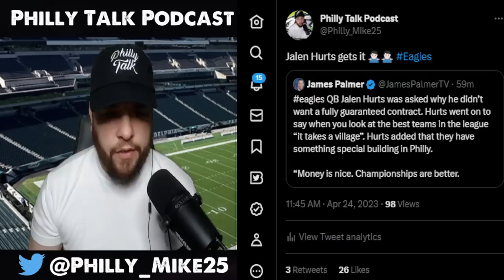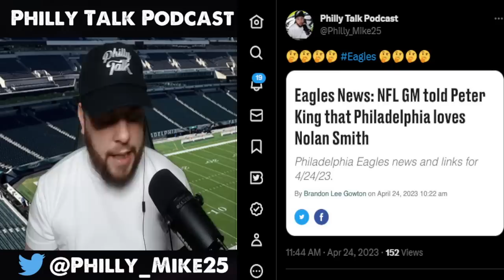Jalen Hurts Said What? NFL Teams Like Jahmyr Gibbs Over Bijan Robinson? Eagles Love Nolan Smith!!